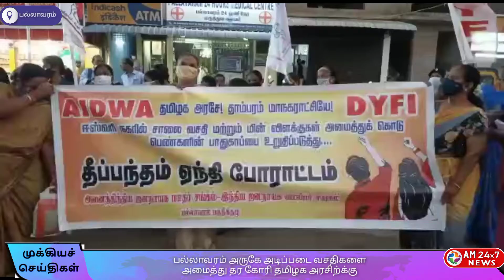பல்லாவரம் அருகே அடிப்படை வசதிகளை அமைத்து தர கோரி தமிழக அரசிற்க்கு கோரிக்கை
*பல்லாவரம் அருகே அடிப்படை வசதிகளை அமைத்து தர கோரி தமிழக அரசிற்க்கு கோரிக்கை விடுத்து வாலிபர் சங்கம் மற்றும் மாதர் சஙகத்தை சேர்ந்த 100க்கும் மேற்பட்டோர் ஆர்பாட்டத்தில் ஈடுபட்டனர்*

சென்னை பல்லாவரத்தில் இருந்து ஜமீன் பல்லாவரத்தை இனைக்கும் ரயில்வே மேம்பால சாலையிலும் மேம்பாலத்தின் கீழ் உள்ள ஈஸ்வரி நகர் ,வேம்புலி அம்மன் நகர் பகுதியில் உள்ள   மின் கம்பங்களை சீரமைத்து பெண்களின் பாதுகாப்பினை உறுதிபடுத்த கோரியும் அப்பகுதியில் உள்ள சாலைகளை சீர் செய்ய வலியுறுத்தியும்  அனைத்திந்திய ஜனனாயக மாதர் சங்கம் மற்றும் இந்திய ஜனனாயக மாதர் சங்கம் சார்பில் மாதர் சங்க பகுதி செயலாளர் ஜோன்ஸ் மேரி தலைமையில் பல்லாவரம் ரயில் நிலையம் அருகே உள்ள வேம்புலியம்மன் கோவிலில் 100க்கும் மேற்பட்டோர் ஆர்பாட்டத்தில் ஈடுபட்டனர்.

இதில் மேம்பாலம் மற்றும் மேம்பாலத்தின் கீழ் உள்ள பகுதிகளில் மின் விளக்குகள் இல்லாததை  சாதகமாக பயன்படுத்தி கொண்டு  சமூக விரோதிகள் சிலர் போதை பொருட்களை தெருக்களிலேயே பயன்படுத்தி வருவதால் இரவில் வேலை முடித்து வீடு திரும்பும் பெண்கள் அச்சபட்டு வருவதாகவும் ,இதே நிலைமை நீடித்தால் கொலை மற்றும் கொள்ளை நடைபெற வாய்ப்புள்ளதாக கோஷ்ங்கள்யிட்டு ஆர்பாட்டதில் ஈடுபட்டனர்.

 தமிழக அரசு உடனடியாக நிரந்திர தீர்வினை காண வேண்டும் என்று மாதர் சங்கத்தினர் கோரிக்கை விடுத்தனர்.